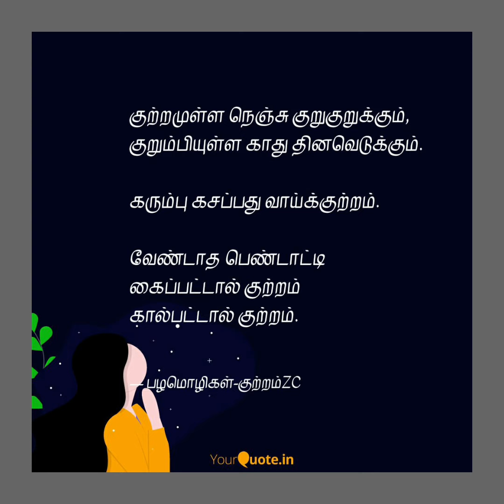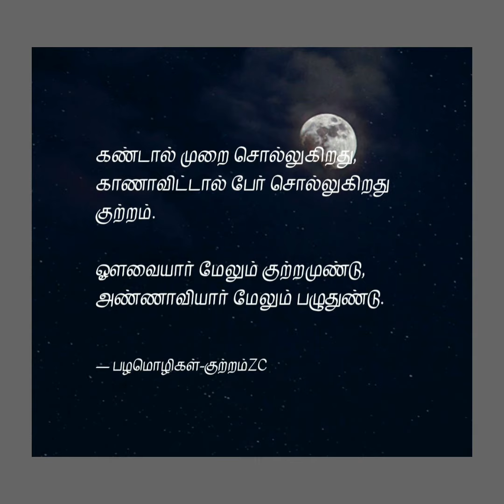செய்யலாமா! வேண்டாமா? பழமொழிகள்-குற்றம்!